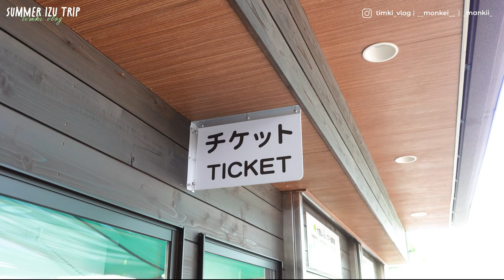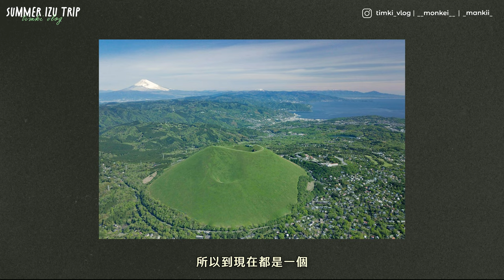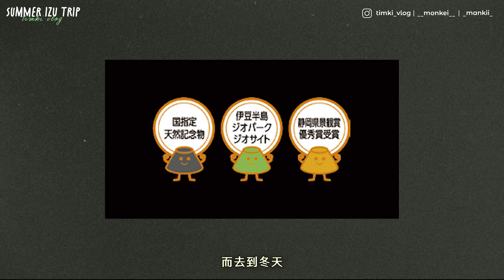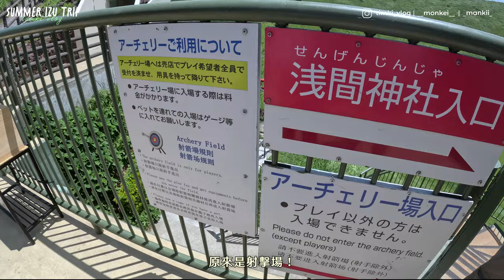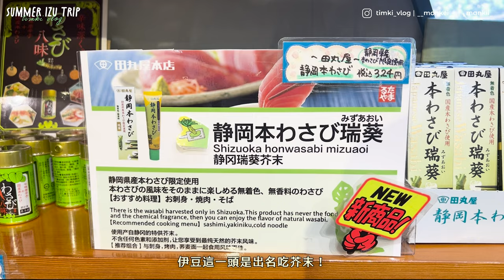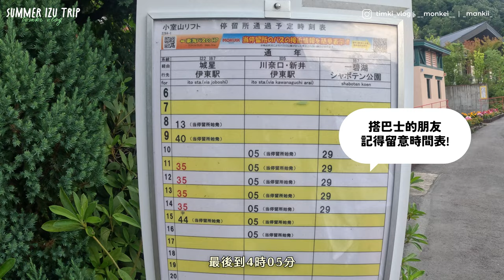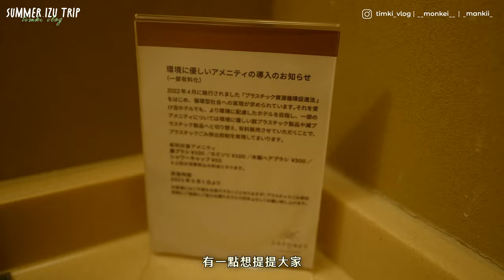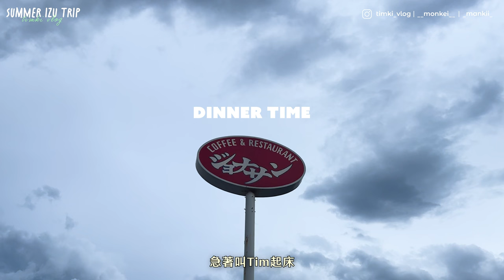【伊豆自駕遊 Day 1】夏天的兩日一夜伊豆半島｜伊東車站、大室山、小室山｜榻榻米溫泉旅館｜最快樂的日本自駕旅行經驗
今次嚟到伊豆玩兩日一夜，
已經深深愛上呢個地方！
十分適合夏天同三五知己、家庭成員或者情侶嚟度假遊玩～

剪片嘅時候，我哋已經返緊正職😷
真係好掛住呢次嘅旅行，
依家就同大家分享下我哋第一日嘅行程！

喜歡影片的話，
Subscribe我哋Channel ～

Timeline:
00:00 Trailer
00:16 簡介行程
00:45 到達伊東站
01:45 大室山
05:33 Lunch Time
07:50 小室山
10:55 温泉旅館
12:59 Dinner Time
13:37 下集預告

⭐️ About Us

目前正在日本的香港人Tim & Kiki！🇯🇵

Timki: @timki_vlog
Tim: @__monkeii__
Kiki: @_mankii_